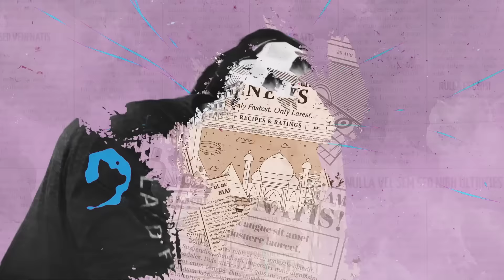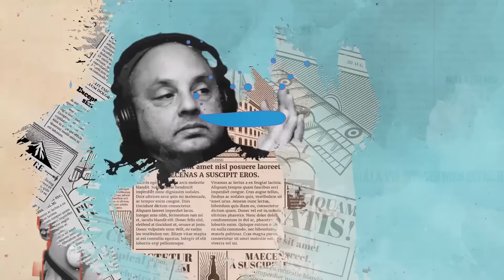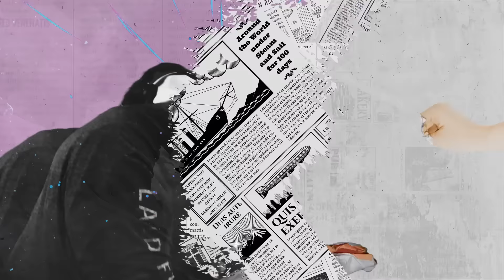El mega comediante George Harris nos visita | Podcast 05.16.23 S6.E63